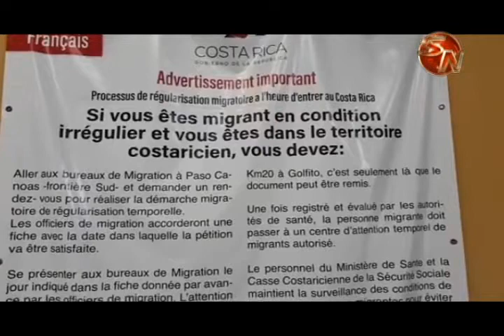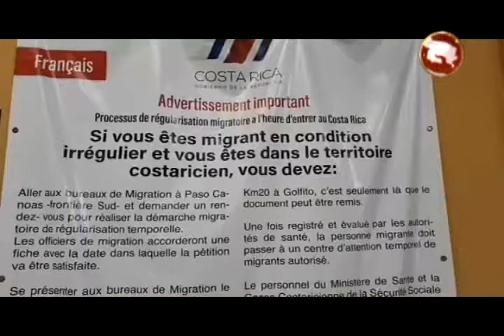Diputado denuncia que algunos nicaragüenses trasladados a Golfito se fueron